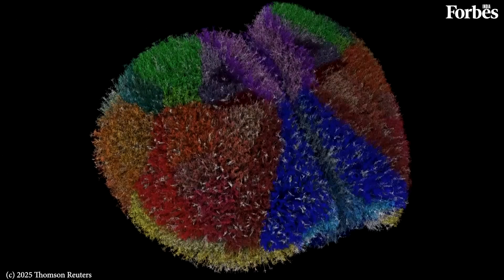Scientists build 'digital mouse brain' on supercomputer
Scientists used one of the world's fastest supercomputers to create an unusually detailed virtual model of the mouse cortex, a "digital brain" with nearly 10 million neurons and 26 billion synapses that they say could transform research for disorders such as Alzheimer's and epilepsy